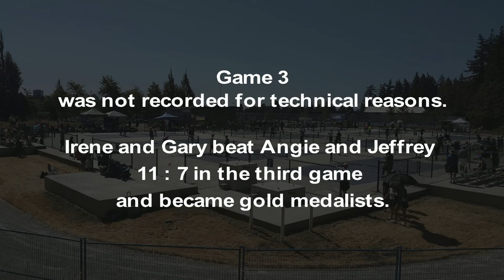2021.07.25 -Mix4.5 -round5 -Irene Mah +Gary Ho vs Angie Walker +Jeffrey Ho (GOLD Medal)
July 23 - 25, 2021   (rain-out day - Monday, July 26, 2021)
                    14601 20th Ave Surrey, BC,  V4A 9P5, Canada
July 25, 2021
Mixed Doubles Skills 4.5 and above. Any age.